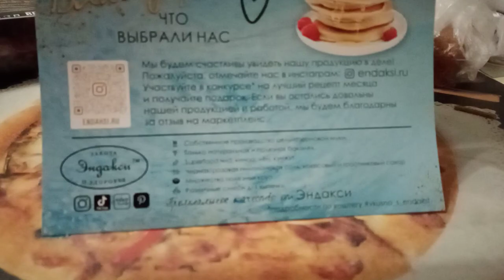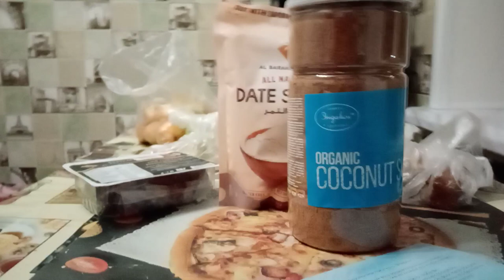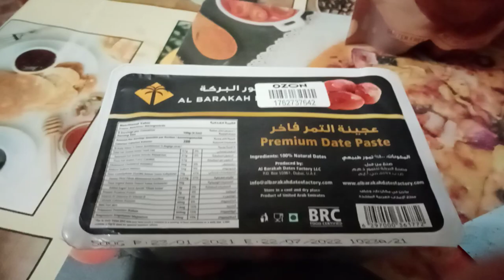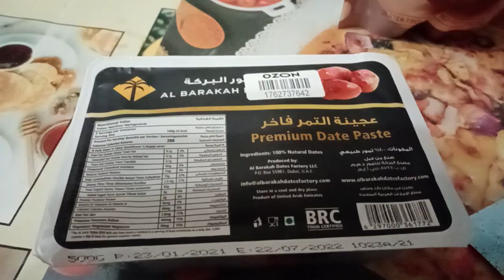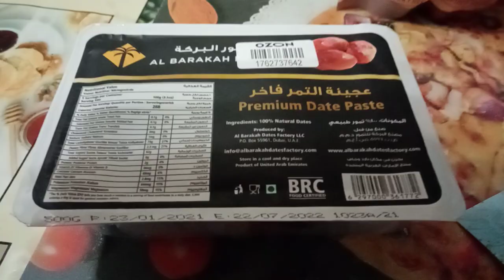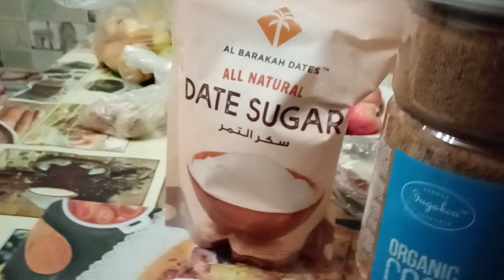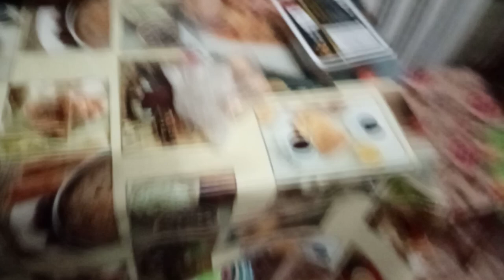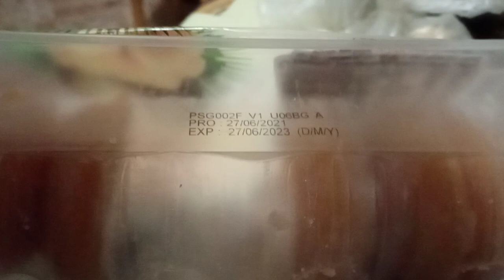полочка, окно, новый блендер biolomix и всякий сахар